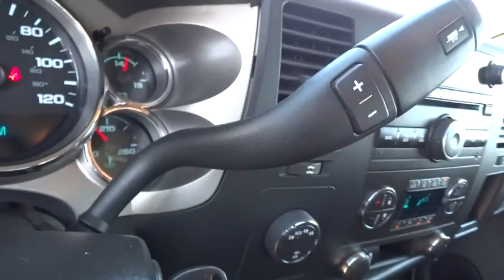2013 CHEVROLET SILVERADO 1500 Redding, Eureka, Red Bluff, Chico, Sacramento, CA DZ323140C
2013 CHEVROLET SILVERADO 1500
2013 CHEVROLET SILVERADO 1500 4WD EXT CAB 143.5 LT - Stock#: DZ323140C - VIN#: 1GCRKSE71DZ323140

Chevrolet Certified, LOW MILES - 35,800! EPA 21 MPG Hwy/15 MPG City! TRAILERING PACKAGE, HEAVY-DUTY, SUSPENSION PACKAGE, HANDLING/TRAILERI... AUDIO SYSTEM, AM/FM STEREO WITH CD PL... STEERING WHEEL CONTROLS, MOUNTED AUDI... AND MORE!br /br /KEY FEATURES INCLUDEbr /4x4, Satellite Radio, Onboard Communications System Privacy Glass, Keyless Entry, Heated Mirrors, Alarm, Electronic Stability Control. br /br /OPTION PACKAGESbr /ALL-STAR EDITION includes Vortec 5.3L V8 SFI FlexFuel engine, (G80) heavy-duty automatic locking rear differential, (CJ2) dual-zone automatic air conditioning, (UPF) Bluetooth for phone, (UK3) steering wheel-mounted audio controls, (UUI) AM/FM stereo with CD player and MP3 playback, (AG1) driver 6-way power seat adjuster, (A60) locking tailgate, (PPA) EZ-lift tailgate, (Z82) Trailering package and (P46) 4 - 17 x 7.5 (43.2 cm x 19.1 cm) 6-lug aluminum wheels, TRAILERING PACKAGE, HEAVY-DUTY includes trailering hitch platform and 2-inch receiver, 7- wire harness (harness includes wires for: park lamps, backup lamps, right turn, left turn, electric brake lead, battery and ground) with independent fused trailering circuits mated to a 7-way sealed connector, wiring harness for after-market trailer brake controller (located in the instrument panel harness) and (KNP) external transmission oil cooler (with (MYC) 6-speed automatic transmission also includes (K5L) heavy-duty cooling package and (KC4) external engine oil cooler) (Also includes (G80) heavy-duty automatic locking rear differential on Retail orders and with (WEA) Z71 Appearance Package on Fleet or Government Orders.), SEAT ADJUSTER, DRIVER 6-WAY POWER, WHEELS, 4 - 17 X 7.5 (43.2 CM X 19.1 CM) ALUMINUM, 5-SPOKE, SUSPENSION PACKAGE br /br /Pricing analysis performed on 8/28/2016. Horsepower calculations based on trim engine configuration. Fuel economy calculations based on original manufacturer data for trim engine configuration. Please confirm the accuracy of the included equipment by calling us prior to purchase. br / Some of our used vehicles may be subject to unrepaired safety recalls. Check for a vehicle's unrepaired recalls by VIN